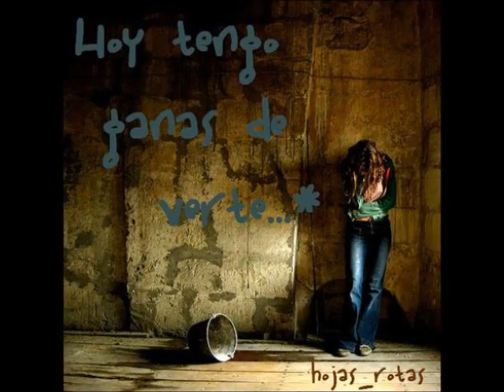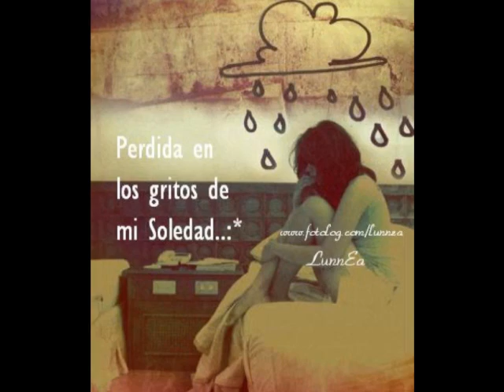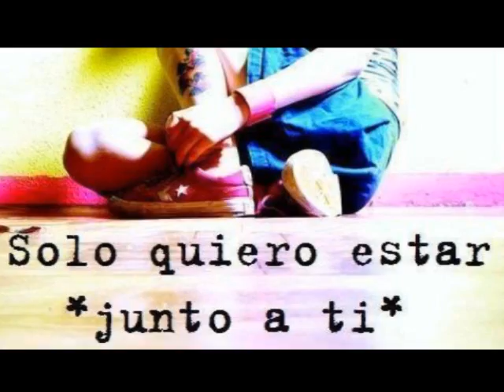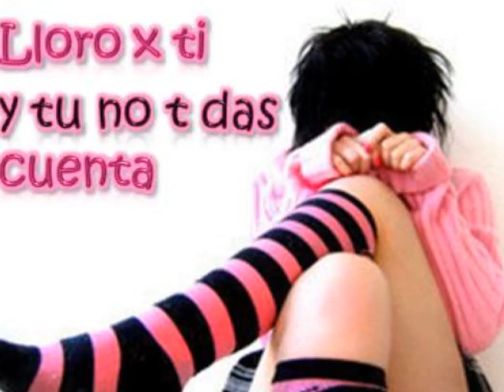Grupo Niche - Gotas De Lluvia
Hora si me pase de sabor este tema fue todo un exito aya en mexico va para mi gente de todo de df la gente que gusta la musica  salsa para ustedes si que si classicos de classicos